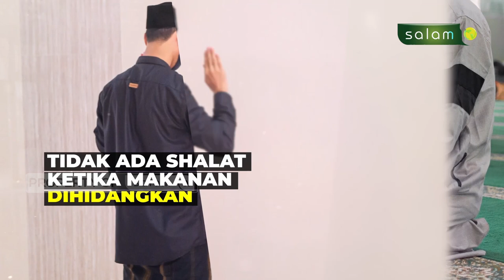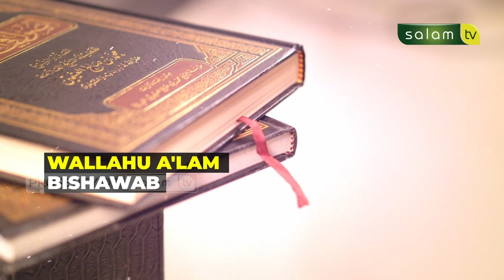KETIKA MAKANAN SUDAH DIHIDANGKAN DAN ADZAN BERKUMANDANG, KITA LANJUT MAKAN ATAU SHOLAT??